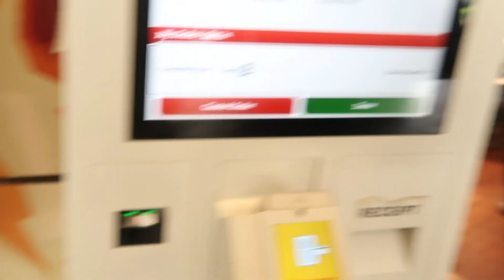BAWAL NG UMUWI 😂 + NASA KAGUBATAN NA KAMI DAHIL KAY WAZE! 😂😂| LANCASTER CAVITE | SteffiRayVlogs🌻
Hello everyone! This is once again Steffi your Ilocana vlogger ♡

Sana naenjoy niyo panuorin and vlog natin today. Hope to see you all on my next one.
Stay safe!

Want discount on Yestyle?
Use my Rewards Code: STEFF10

New upload schedule is 7PM ph time..
Video editor: Wondershare Filmora 9
Video camera: canon g7x mark 2